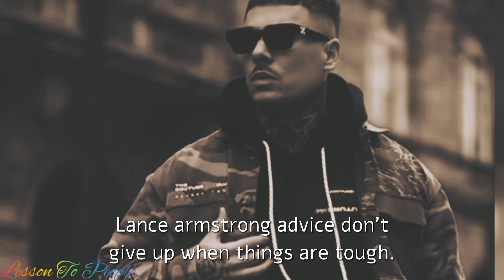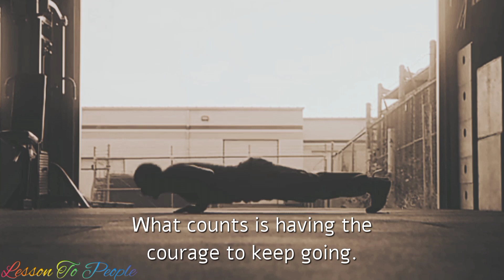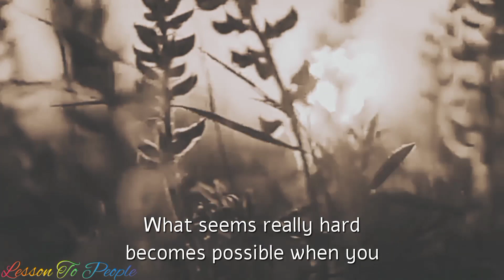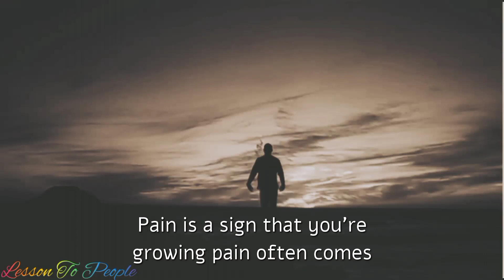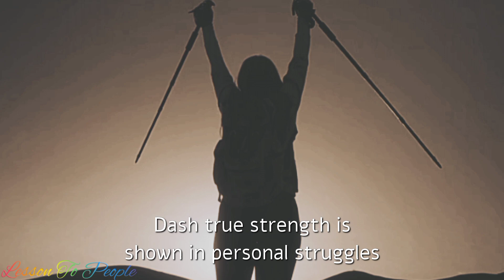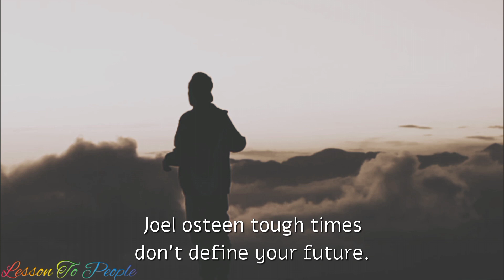Quotes to Inspire Resilience: 35 Motivational Sayings, Easy Explanations, and Practical Advice"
otivational quotes
Inspirational sayings
Resilience advice
Overcoming challenges
Motivation explained
Simple life advice
Easy-to-understand quotes
Empowering quotes
Strength through adversity
Determination tips
Personal growth guidance
Positive mindset quotes
Daily motivation
Self-improvement strategies
Stay motivated
Success mindset
Perseverance explained
Building inner strength
Encouraging words
Life lessons from quotes
Motivational wisdom
Quotes for tough times
Inspirational life advice
Motivation for everyday life
Achieving your goals
Overcoming obstacles
Inspirational thoughts
Positive thinking tips
Quotes to boost morale
Finding motivation within
Building resilience
Daily inspiration
Never give up mindset
Inner strength development
Personal growth quotes